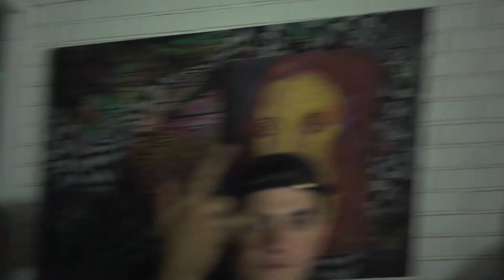A T E M x A L T E R A L - Dearly Beloved Live at A L F R E S T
Presentación en vivo del tema dearly beloved producido por ATEM

Soundcloud ATEM y A L T E R A L